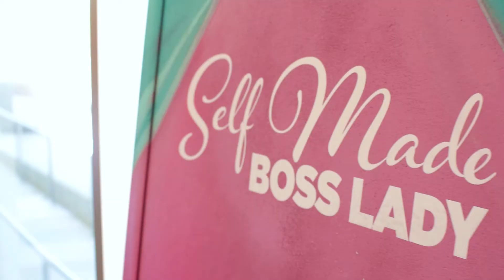Come to WE Mean Business on April 9th! (Women Entrepreneurs)